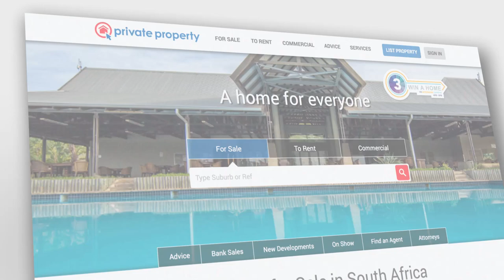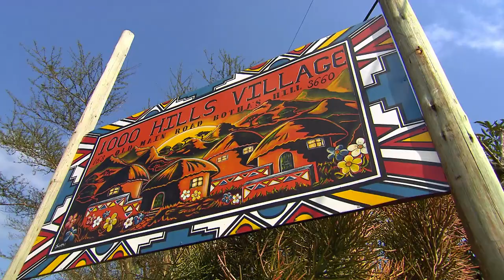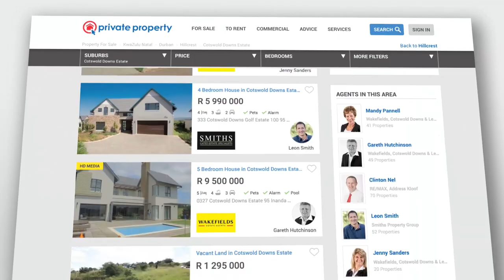Cotswold Downs Golf Estate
For those wanting a relaxed country life among the rolling hills, Cotswold Downs Golf Club and Estate in Hillcrest, KwaZulu Natal is the place for you.

Cotswold Downs is a golf and lifestyle estate consisting of 8 villages and 697 homes. As the most sought-after residential estate in the KZN Upper Highway area, this estate naturally boasts a top-notch golf course. In fact, this estate has hosted the annual World Amateur Golf Championship.

Cotswold Downs Golf Estate offers residents an upmarket, country life just 5km from the centre of Hillcrest and 35km from Durban CBD. The homes in this estate have grand views across the rolling hills on which they’re built.

Safety is of utmost importance within the estate and there are internal patrols, access controlled entrances and a secure perimeter.

This estate is an outdoor-lover’s dream as the Nqutu river flows through it, creating natural wetlands and ponds which attract a variety of birds. The idyllic outdoor lifestyle provided by this estate includes 5km of nature trails that meander through the forest, and running trails up to 10km.

A number of parks are scattered around the Cotswold Downs Golf Estate, which create great spaces for children to play, and make this estate the perfect place for families to settle down. The Leisure Centre has a tennis court, squash court, swimming pool and well-equipped gym, for those who enjoy keeping fit. All of these facilities are of an international standard.

This estate has something for everyone and the whole family can enjoy living in a more relaxed environment, away from the city buzz.

Properties for sale in the Cotswold Downs Estate cost between R2.5 million and R12 million. The estate has completed homes, vacant land as well as sectional title villages available.

For those wanting a relaxed country life among the rolling hills, Cotswold Downs Golf Estate in Hillcrest is the place for you. It’s not far from all the amenities you may need and the picturesque views are perfect for a quieter life.